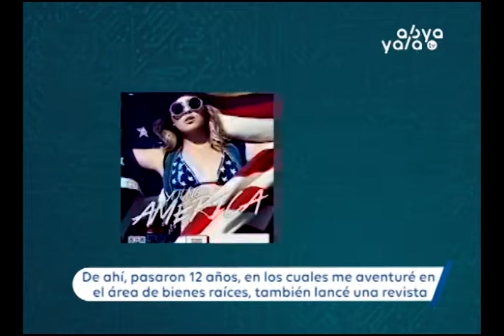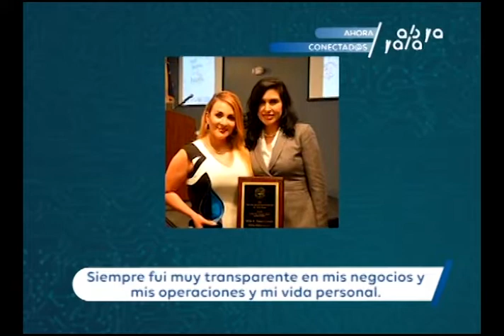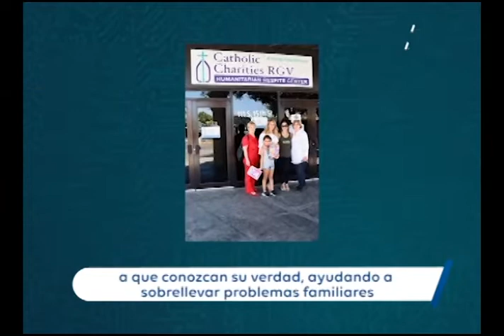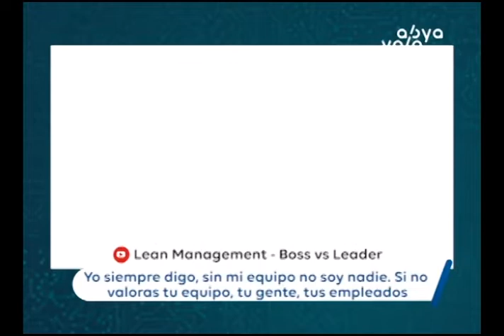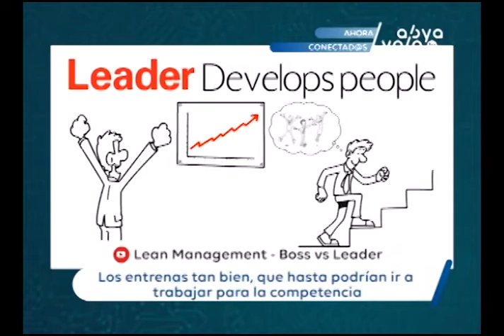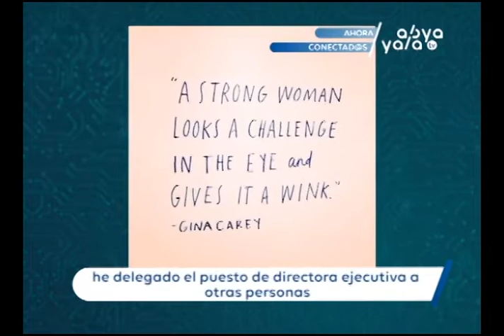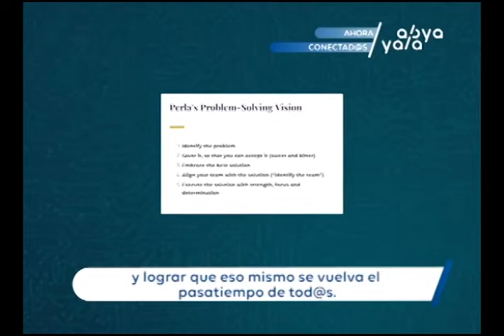Perla Tamez - Entrevista en CONECTADOS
En el programa de hoy hablamos con Perla Tamez, emprendedora visionaria en serie, asistente en patología del habla y oradora internacional cuenta con una tremenda habilidad para motivar a otros a descubrir su verdadero potencial.